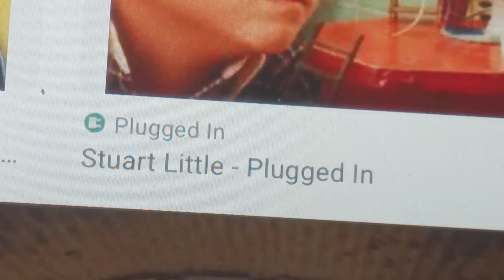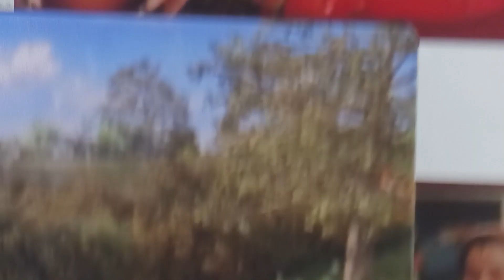Stuart little and the magic garden 2 part 1( thomas and the magic railroad)